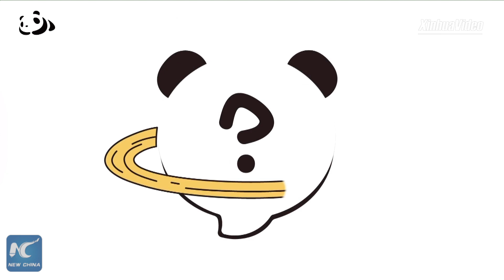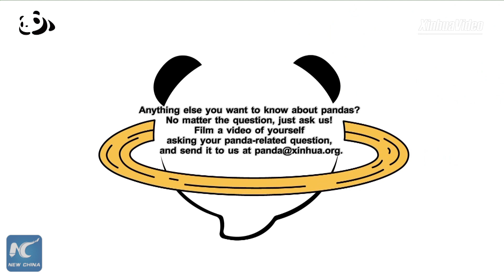How do pandas use sound? | Pandaful Q&A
How do pandas use sound?
Find out the answer in this episode of Pandaful Q&A.